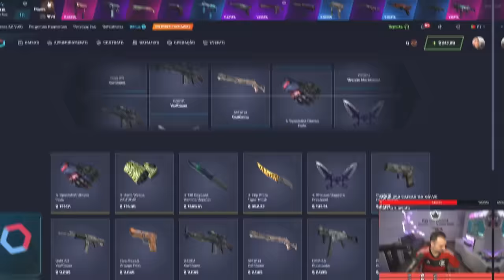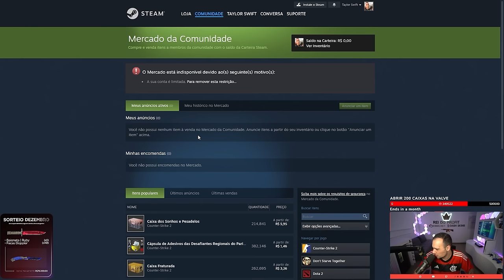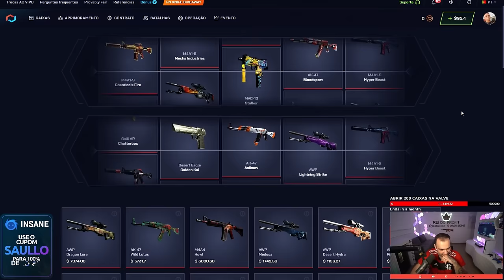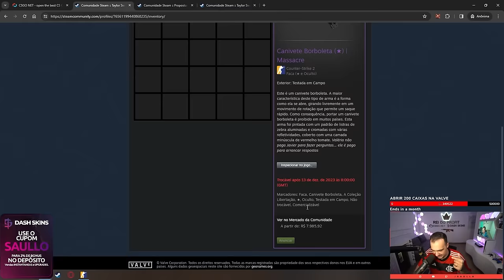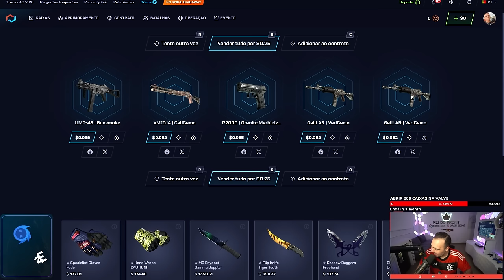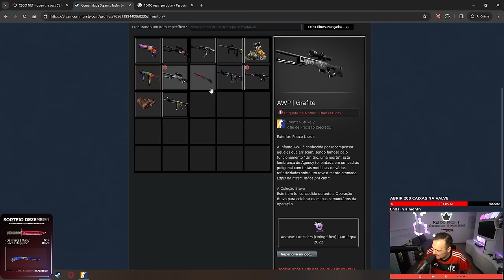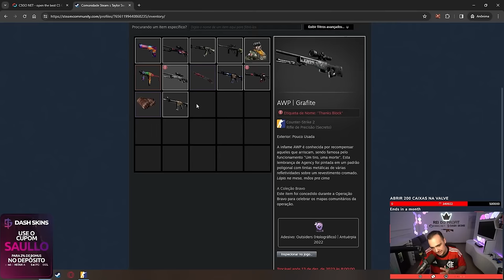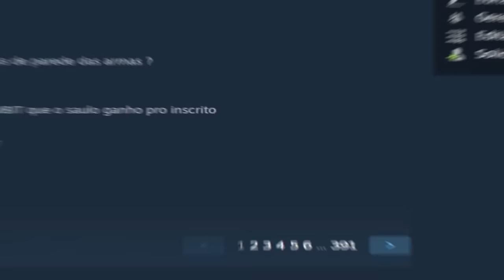o PROFIT mais HISTÓRICO na conta de um INSCRITO! ( Ganhei R$11.000 em SKINS para ele )